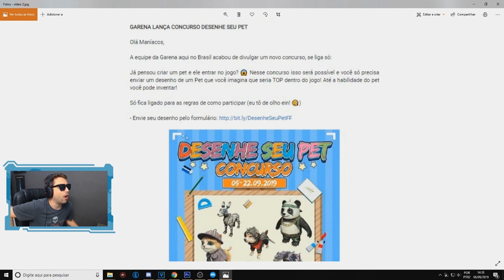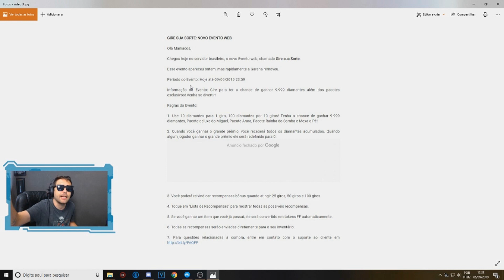SAIBA COMO GANHAR 60 MIL DIAMANTES NO FREE FIRE EM 5 MINUTOS -100% FUNCIONANDO !